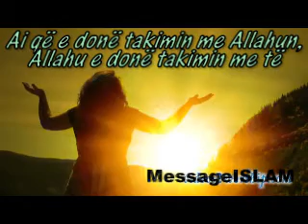Bedri Syla - Ai qe e done takimin me Allahun, Allahu edon takimin me te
Bedri Syla - Ai qe e done takimin me Allahun, Allahu edon takimin me te---Ligjerat e cila eshte mbajte me date: 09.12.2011 ne xhamin e Skenderajt